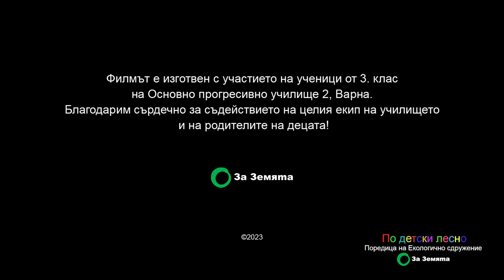Кой може да спре глобалното затопляне?